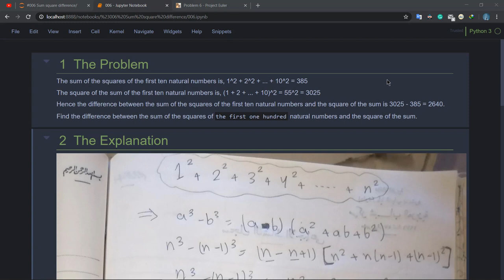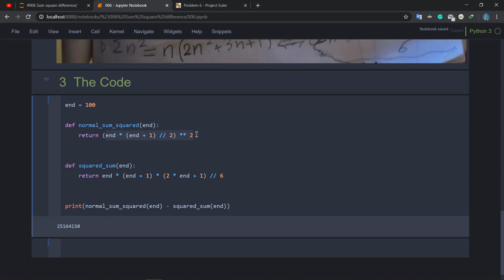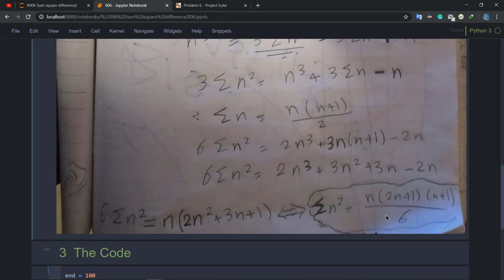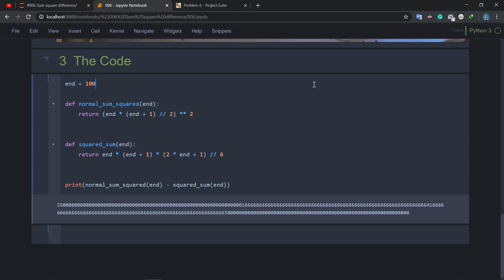مشروع أويلر مسألة Project Euler Problem #006